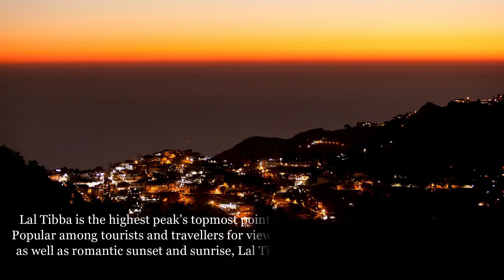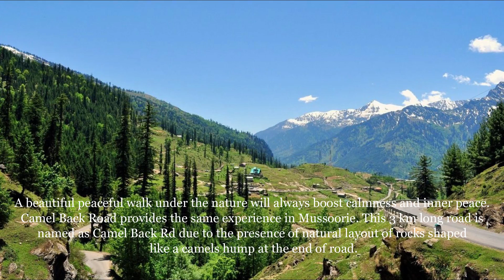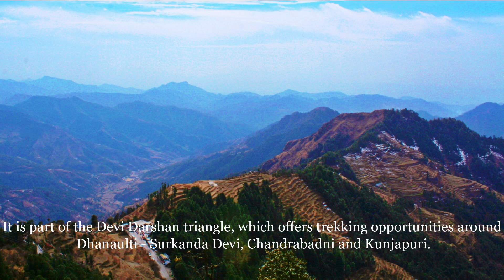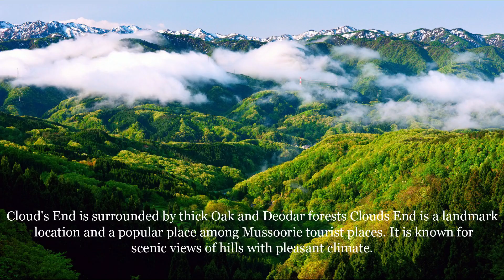5 Best Places To Visit In Mussoorie | KnowFree Travels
Established in the Himalaya foothills by a British Army officer in 1820, the "Queen of the Hills" stands above the rest with its deep woods, favorable climate and Doon Valley views.

Top 5 places to visit in Mussoorie-
1.LAL TIBBA
 Untouched by commercialisation, Lal Tibba  is located on the top of Depot Hill in  Landour, approximately 6 kilometres from  Mussoorie. Being the highest point in the  area, Lal Tibba is one of the most stunning  viewpoints you would have experienced in  your life.

2.GUN HILL
 A historical and second highest peak of  Mussoorie, Gun Hill is favourite place for  viewing picturesque Himalayan range and  Doon Valley. A popular view point of  Mussoorie, Gun Point is located at 400 ft  above The Mall and accessible by a cable  car as well.

3.CAMEL'S BACK ROAD
 A beautiful peaceful walk under the nature  will always boost calmness and inner peace.  Camel Back Road provides the same  experience in Mussoorie. This 3 km long  road is named as Camel Back Rd due to the  presence of natural layout of rocks shaped  like a camels hump at the end of road.

4.DHANAULTI
 Dhanaulti includes an area with two eco- parks, "Amber" and "Dhara", about 200 m  apart. They have been developed by the  Forest Department of Uttarakhand. It houses  a protected patch of small forest  containing Deodar Trees. The adventure  sports facility is available for visitors  in the form of walking over the flying fox  and burma bridges and riding horses.

5.CLOUD'S END
 Surrounded by the Oak and Deodar forest,  Clouds End is landmark to the geographical  end of Mussoorie. Located at around 7 kms  from main Mussoorie city, Clouds End is  known for pleasant scenic views of hills  with enjoyable climate. A heritage building  built by some British in 1838 is also an  attraction at Clouds End.